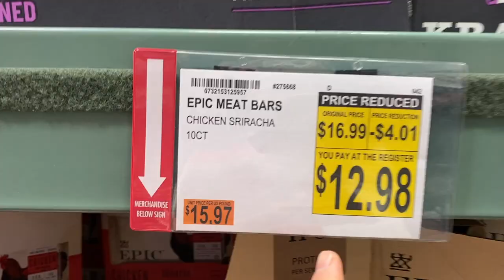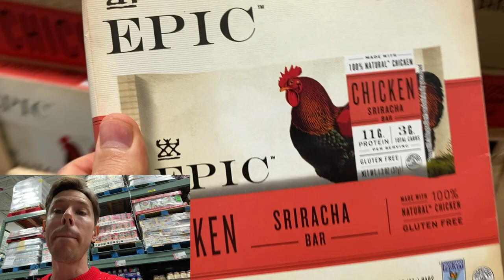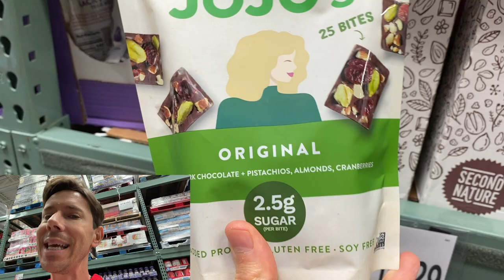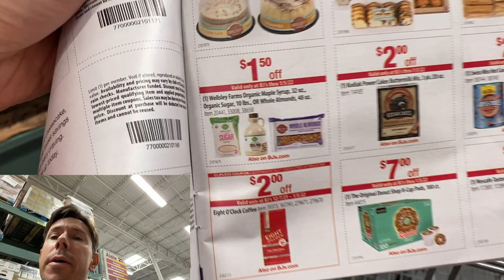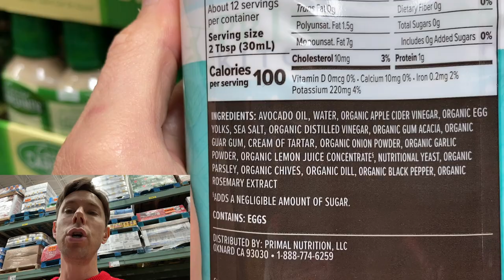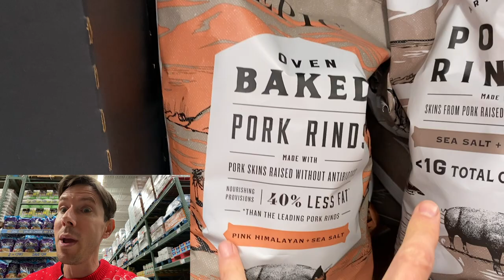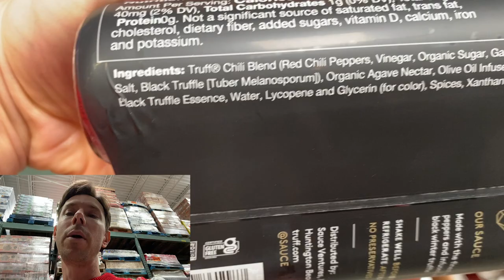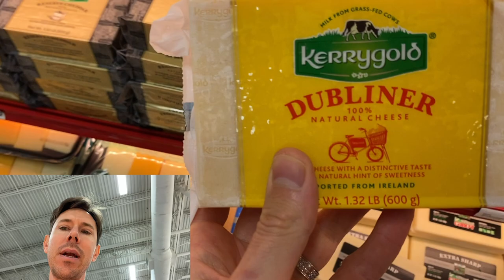BJ's Wholesale Club - Shop With Me